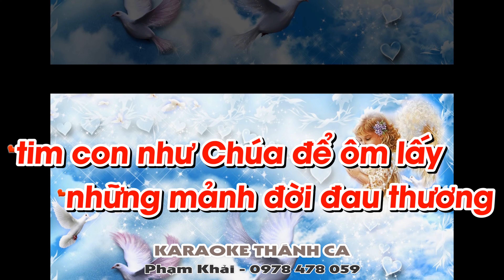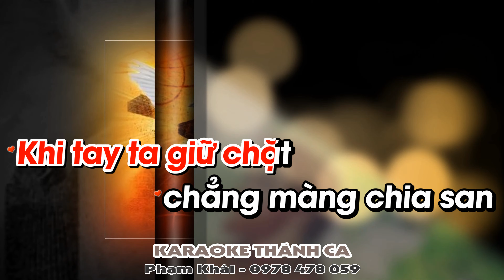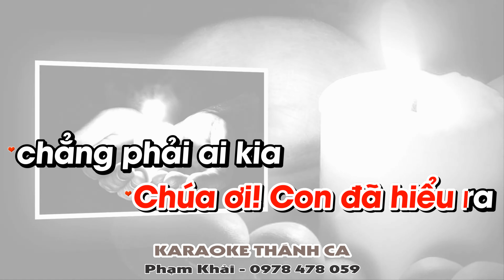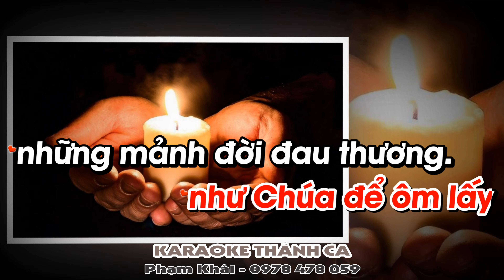Lời Nguyện Cầu 1 - Tuyết Mai - (St: Sr M. Tigon) - Bao em thơ mất cha còn tìm đâu yên vui mái nhà..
❤️ Ca khúc: LỜI NGUYỆN CẦU 1
🎹 Sáng tác: SR TÊRÊSA
🎤 Trình bày: TUYẾT MAI
📀 Video karaoke : KARAOKE THÁNH CA
🎧 ĐT: 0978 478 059 (zalo)
LỜI BÀI HÁT: LỜI NGUYỆN CẦU 1

LỜI NGUYỆN CẦU
Lạy Chúa! Thế giới hôm nay đang thiếu vắng tình thương con người hôm nay đang cần một nền văn minh sự sống, vẫn còn đó những giọt nước mắt khổ đau vẫn còn đó những mảnh đời đau thương bất hạnh đang cần một bàn tay nâng đỡ, cần một trái tim sớt chia, cảm thông nhưng sao tiếng kêu cứ mãi rơi vào khoảng không thế giới cứ mãi vần xoay sóng ngầm, xin một phút dừng lại, dừng lại để thấy kiếp người thật mong manh Chúa ơi! Xin biến đổi tim con như Chúa để ôm lấy những mảnh đời đau thương
1: Bao em thơ mất cha còn tìm đâu yên vui mái nhà. Bao con thơ lìa mẹ còn lại trên môi giọt nước mắt lạnh khô.Bao mảnh đời cuốn xô vùi thân trong cơn đau bệnh tật Đang vật vã từng ngày giành lại sự sống quá đỗi mong manh.
ĐK: Con chắp tay nguyện cầu Chúa ơi! Bao mảnh đời đau khổ đang cần Cần một bàn tay đưa ra nâng đỡ, Cần một trái tim sớt chia cảm thông Nhưng sao tiếng kêu cứ rơi vào khoảng không Mặc ai kia xót xa âm thầm Thế giới này cứ vần xoay sóng ngầm tìm đâu chữ NHÂN Nơi trái tim giá lạnh? Chúa ơi! Con đã hiểu ra: chẳng phải ai kia mà là chính mình Phải thức tỉnh con tim giá lạnh Để đau nỗi đau của con người. Xin mở rộng tim con như Chúa để ôm lấy những mảnh đời đau thương.
2: Khi ta chưa biết đau là khi tim ta đang đóng lại Khi tay ta giữ chặt chẳng màng chia san với những ai lầm than Khi giận hờn ghét ghen là khi tâm ta đang xao động Xin một phút dừng lại, dừng lại để thấy kiếp người mong manh.